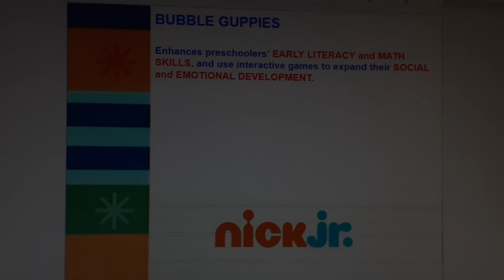Nick Jr. Bubble Guppies Curriculum Board (2009‐2010)